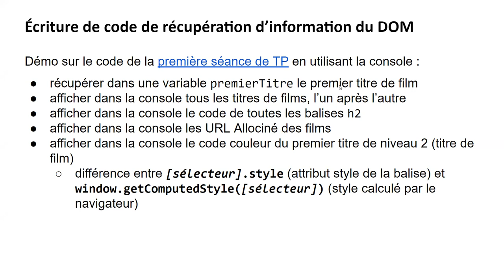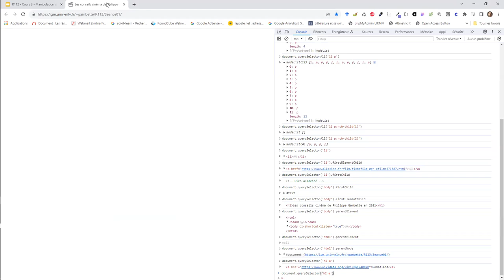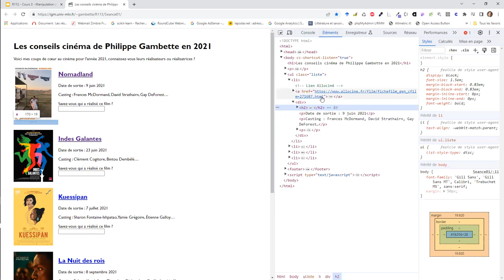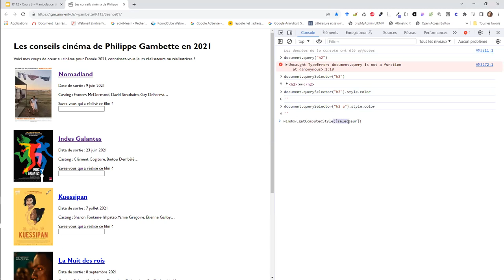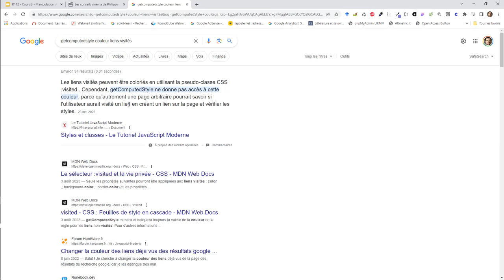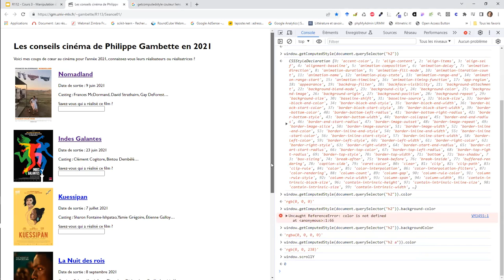Dév' web MMI Champs - Javascript 3.4 Récupérer des informations sur des éléments du DOM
0:00 Cadres de l'aide-mémoire dédiés à la récupération d'informations sur des éléments du DOM
0:35 Mise en pratique : récupération du premier titre de film de la page, avec innerHTML ou innerText
3:38 Mise en pratique : affichage dans la console de tous les titres de films, l'un après l'autre, avec innerText
4:39 Mise en pratique : affichage dans la console du code de toutes les balises h2, avec outerHTML
5:38 Mise en pratique : affichage dans la console des URL Allociné des films, avec getAttribute
10:28 Mise en pratique : affichage dans la console du code couleur du premier titre de niveau 2, avec la propriété .style.color et avec la méthode window.getComputedStyle